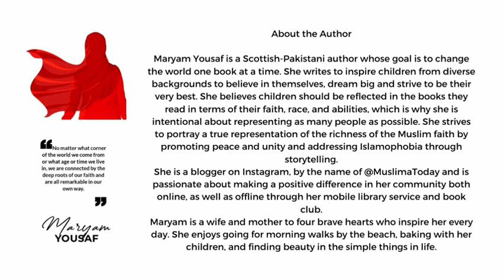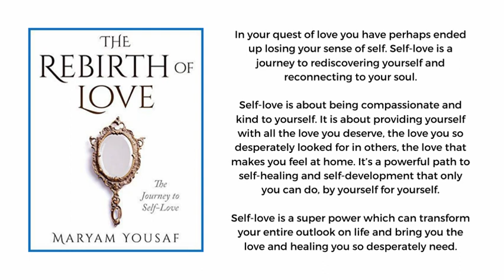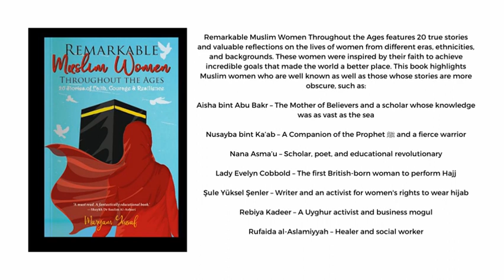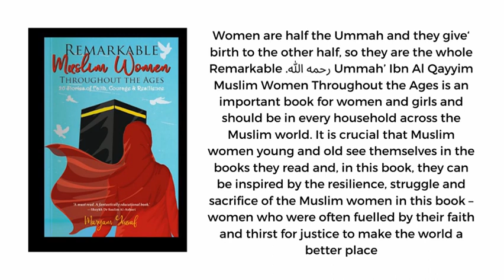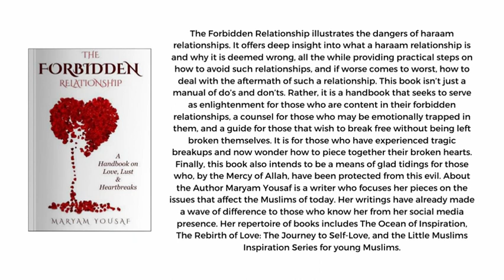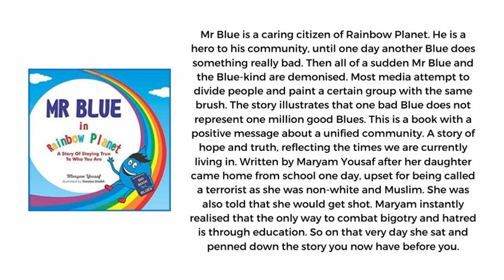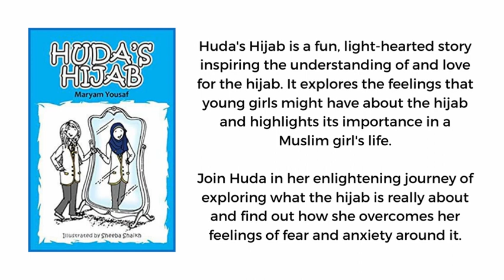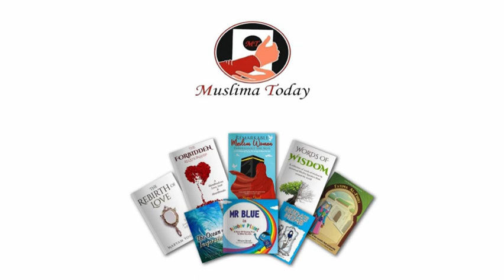By The Pen Episode 31- Maryam Yousaf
Her books are available worldwide on Amazon and other online bookstores.

You can follow her on Instagram @muslimatoday and @themuslimbookshelf

🔴NEW! THE NIQABI DIARIES BLOG!🔴